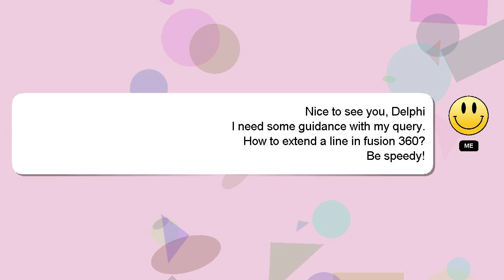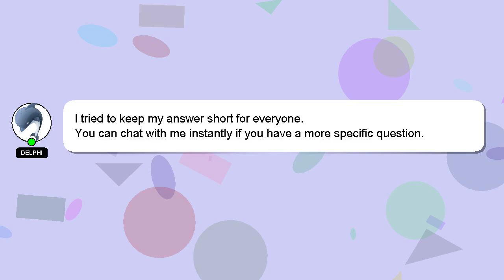How to extend a line in fusion 360?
An introduction to myself in a few words, Greetings, my name is Delphi. I can be of service in providing you with answers to your inquiries. - How to extend a line in fusion 360?

If you have specific questions that need answers, please don't hesitate to comment or chat with me. Your answer will be recognized and appreciated, and I will 'heart' it to show my appreciation.

*2 What we are experimenting :*